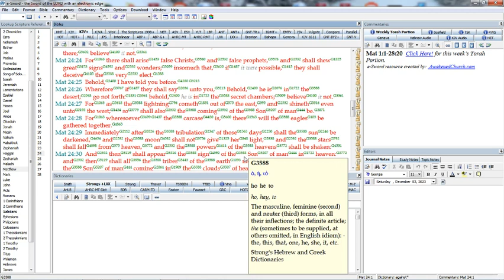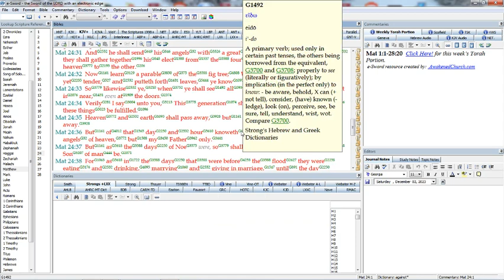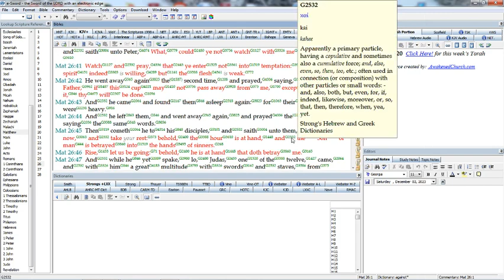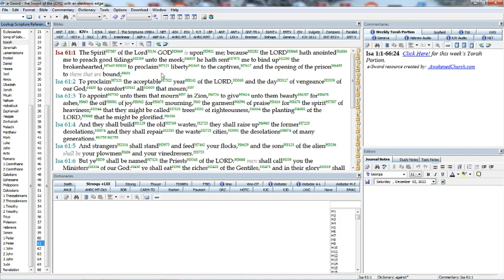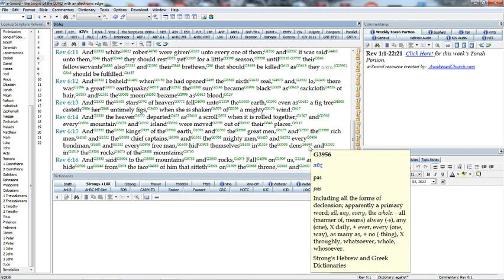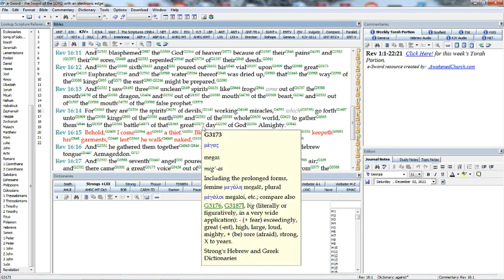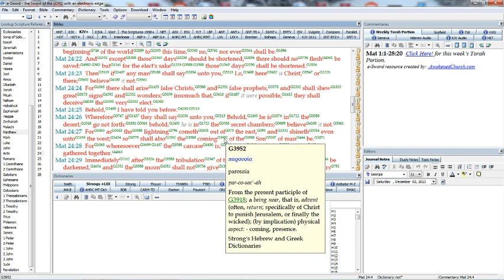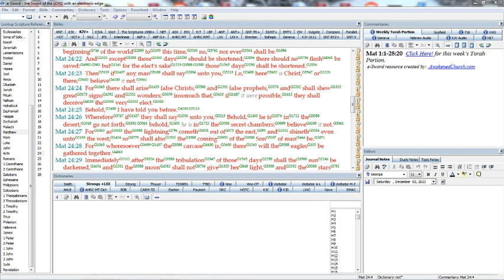Does Yeshua come back more than once?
We will be discussing what Yeshua said to his disciplesin Matthew 24 concerning his COMING and comparing that to his RETURN in Revelation 19.
I think you will find it interesting and thought provoking.